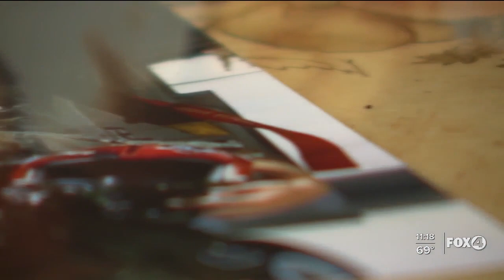Air Force Brigadier General bringing awareness of fellow fighter pilot